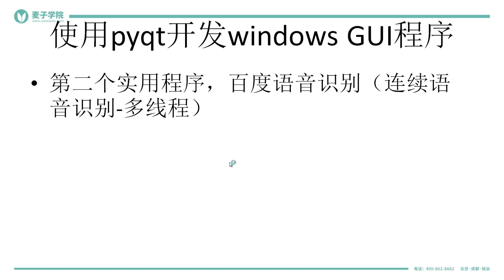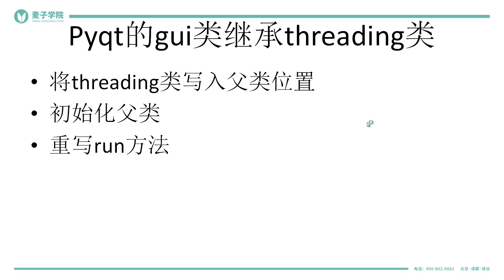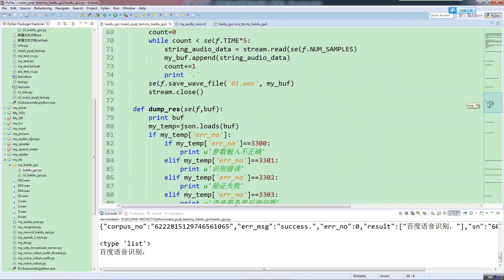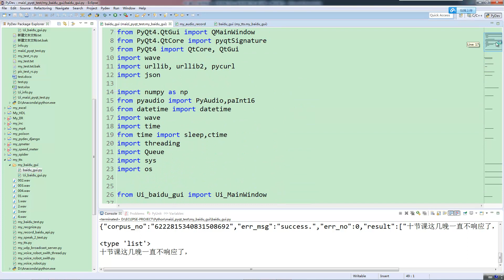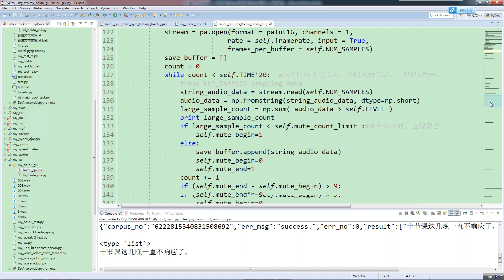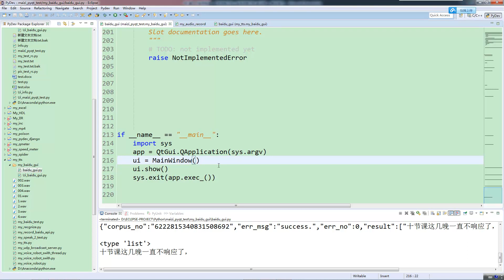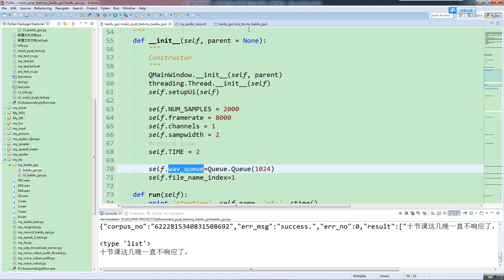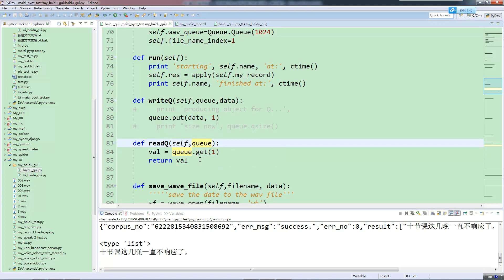使用pyqt开发windows gui程序及打包-42.百度语音识别（连续语音识别-多线程）（上）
这是一门python GUI编程的项目实战课程，目标是让学员学会使用pyqt设计基本的GUI程序，让你从“不知道python能干什么”和“学完了基础语法不知道再学什么”过渡到知道“python能做任何事情”和“我学的还不够多”，以实际程序带你走进python开发GUI程序的世界。本课程既是对基础语法学习的一个检验，又是对python编程的提高。